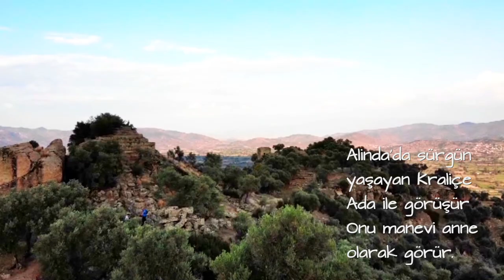BEŞPARMAK / LATMOS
herakleia, bağarcık, alinda, karpuzlu, alabanda, labraunda yürüyüşünden bir bölüm. Bağarcık kalesi ilginçti. Kraliçe Ada'nın sürgün edildiği Alinda daha bir başka. Karpuzlu sırtlarındaki bu kent iki bin yıldır iyi ayakta kalmış. Dili çözülemese de Alinda, Alabanda, Labranda yer adlarındaki -nd- sesi, bu yer adlarının aynı dilde olduğunun göstergesidir.